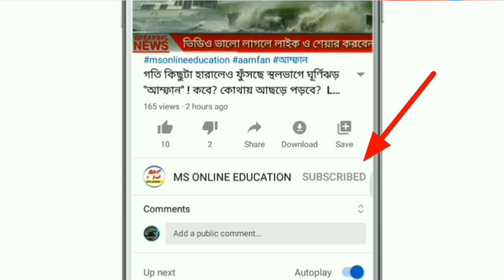ফের ধেয়ে আসছে নতুন ঘূর্ণিঝড় "নিসর্গ " l ২ টি রাজ্যে আছড়ে পড়বে l Latest cyclone nisorgo update news